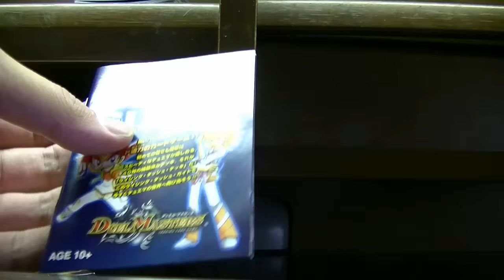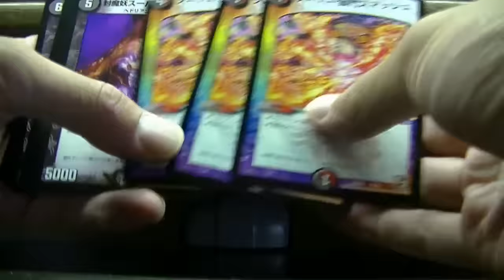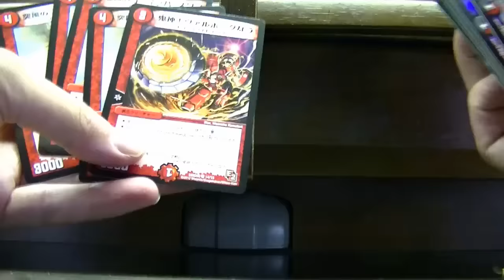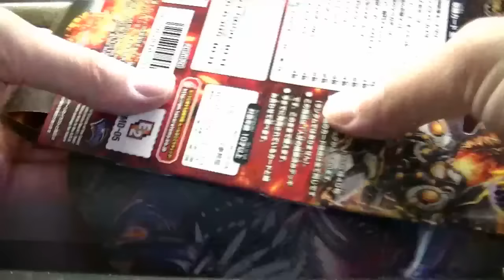デュエルマスターズライジングダッシュデッキ無限アタック開封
オニナグリ強いｗ